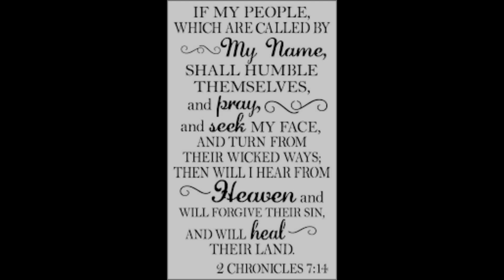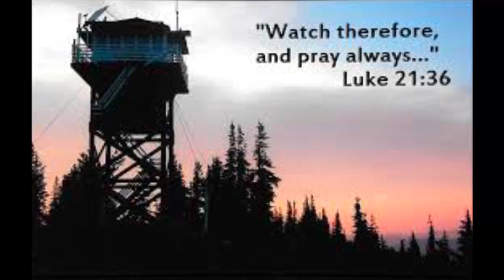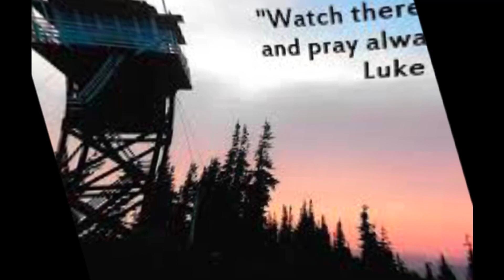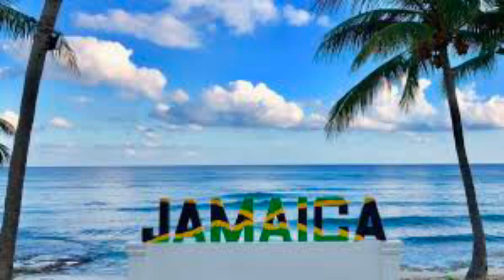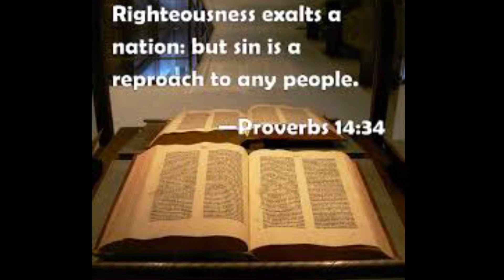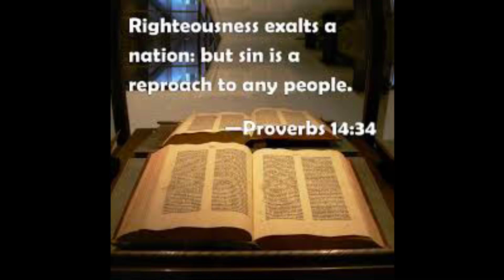A Prayer For The Nation Of Jamaica 🇯🇲